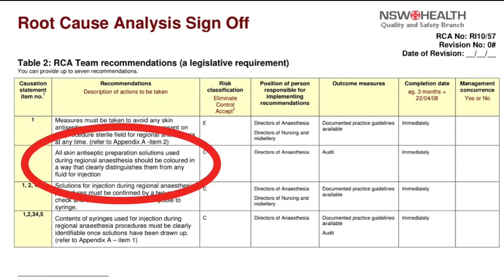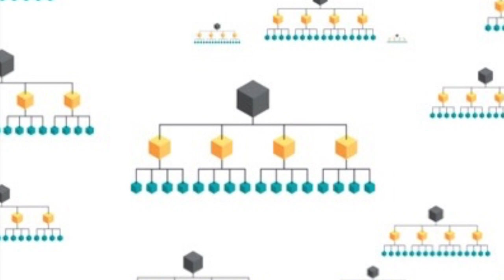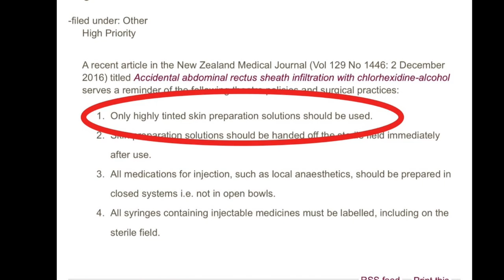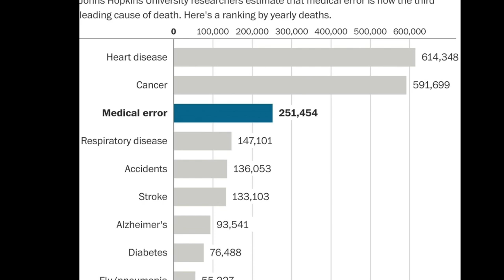Ban Indistinct Chlorhexidine Antiseptic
To read more about this project please click on this